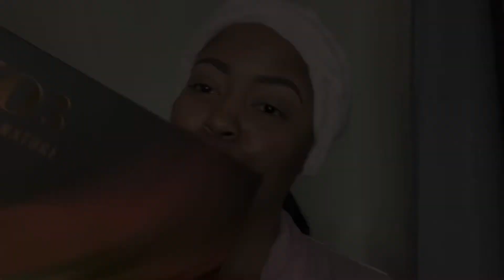🤎Brown Smokey Eye🤎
This Smokey eye is super sexy!! Without going for the traditional black smokey eye, you can tone it down a notch for a more warm sultry look. This look can be achieved with only 2 shades. That's why it's beginner friendly! 😉 😘XOXOXOXOXO

🤎Makeup DEETS🤎

Phillips' Milk Of Magnesia Original - CVS Pharmacy

Ruby Kisses HD Concealer & Foundation Flawless Full Cover Brush Face Makeup RKBC (Orange Corrector)

Triple Threat Mascara – ICONIC LONDON
Fed up of faffing with falsies? Introducing the gold standard of mascaras. Are you ready for voluminous, long and lifted lashes giving an intense, dramatic look that lasts all day? An ultra-black, stunning, weightless formula that volumizes, lengthens and lifts lashes all day and well into the night for

Kiss i-ENVY 3D Collection Limited Edition Lil Mama XOXO Lashes - KPEICE01